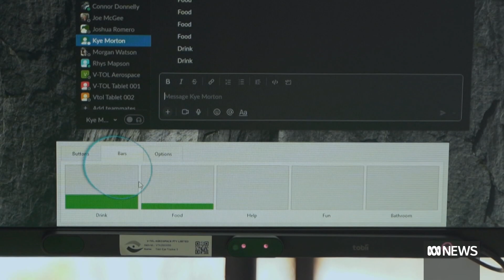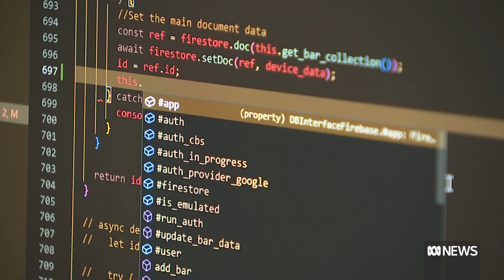Could smart beds help people living with chronic health conditions? | ABC News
Two Queensland universities have teamed up with a tech start-up to see how artificial intelligence "care bots" improve the lives of people who need high-level support at home.